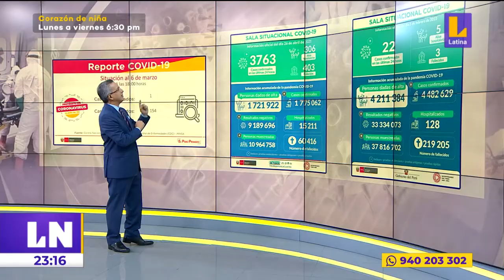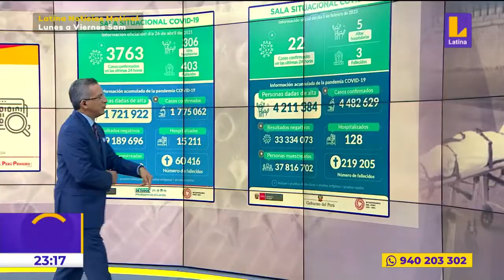🔴 Hace 2 años llegó la esperanza con las vacunas contra la covid 19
🔴 LNCentral | Hace 2 años llegó la esperanza con las vacunas contra la covid 19.